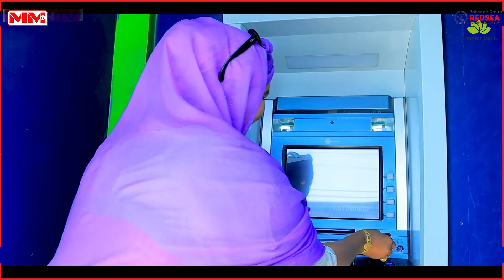Tartanka Hal-abuurka Ganacsiga Ardayda (Qeybtii 25aad)